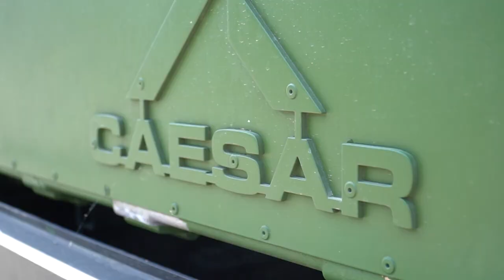IWED23 - Aujourd’hui, nous fêtons la journée de la femme en génie !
A cette occasion, nous vous présentons Angèle, responsable qualification expérimentale sur le CAESAR.
Focus sur son parcours pour devenir ingénieure et ses responsabilités au sein de notre entreprise.